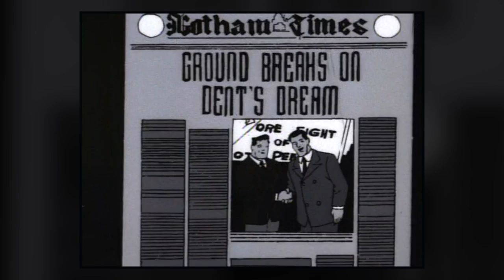Heart of Ice - A Beautiful B:TAS Tragedy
Why the Batman: The Animated Series episode "Heart of Ice" remains a beautiful tragedy that has defined the character of Mr. Freeze and B:TAS as a whole for 25 years.

"Batman: The Animated Series" OST by Shirley Walker